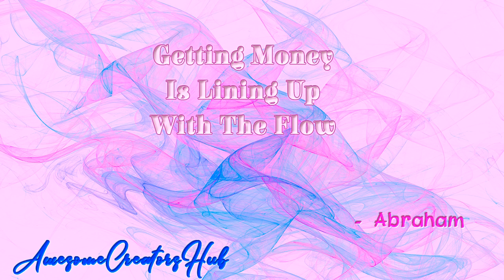Abraham Hicks snippet: Getting Money Is Lining Up With The Flow